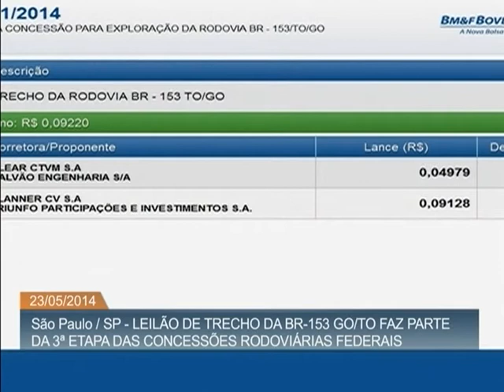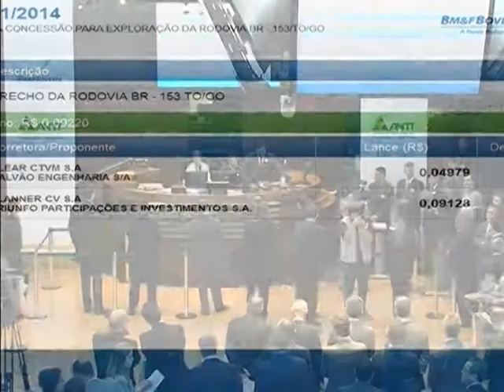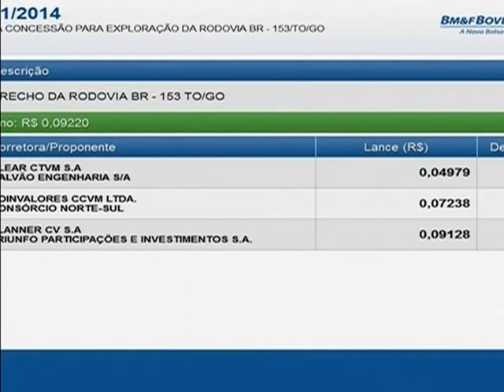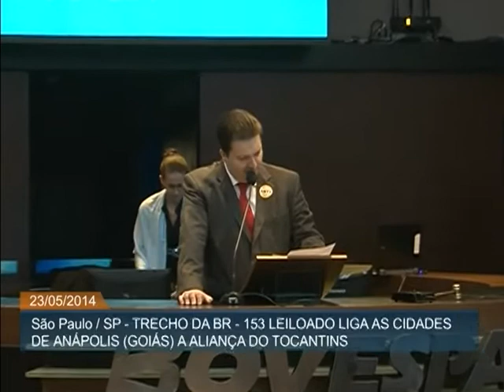Leiloado trecho de 628,8 km da BR -153 entre Goiás e Tocantins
ATIVIDADES DO GOVERNO - 23.05.14: Foi leiloado nesta sexta-feira (23) um trecho de 628,8 km da BR- 153 GO/TO, que vai de Anápolis (GO) até Aliança do Tocantins (TO), atravessando 23 municípios. Por 30 anos, o grupo Galvão Engenharia ganhou o direito de administrar o trecho. O vencedor do leilão de concessão ofereceu pedágio de R$ 4,979 por 100km de rodovia, valor 45,99% menor que o teto estabelecido.